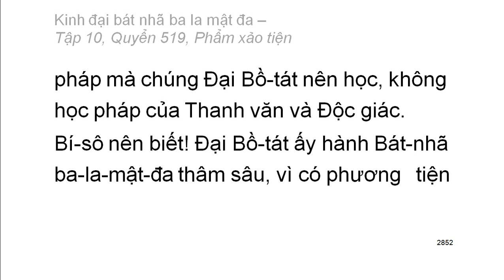600 quyển Kinh Đại Bát Nhã Ba La Mật Đa: Quyển .../600 (tiếp) (đọc lần 2) (rất hay)